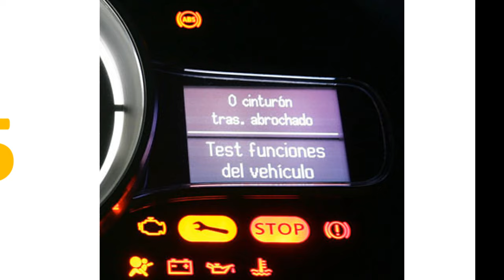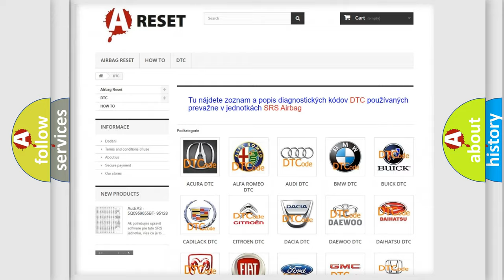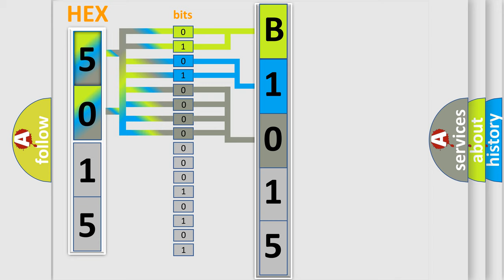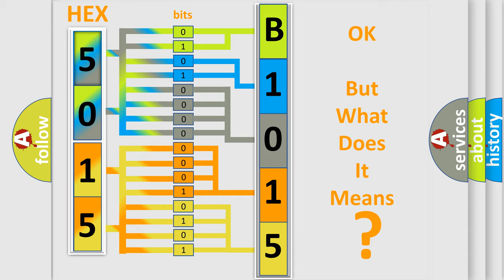DTC Jeep B1015-23 Short Explanation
Contents:
0:21 Basic DTC analysis according to OBD2 protocol standard.
1:48 Insight into programming
2:58 A diagnostically understandable description of the Diagnostic Trouble Code
3:05 Basic error definition

Make:
Jeep
Code:
B1015 23
Definition:
Mass or volume air flow circuit high input
Description:
MAF signalhigher thenmaximum threshold, which is speed dependent
Failure Type: